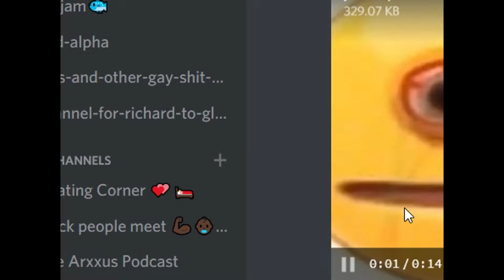chat toxic af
look at this team, we're gonna do great